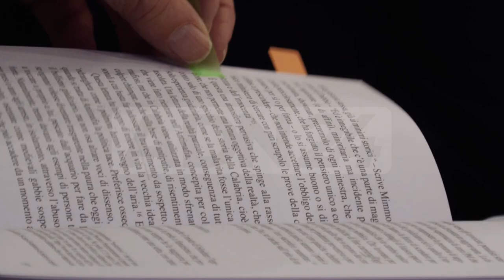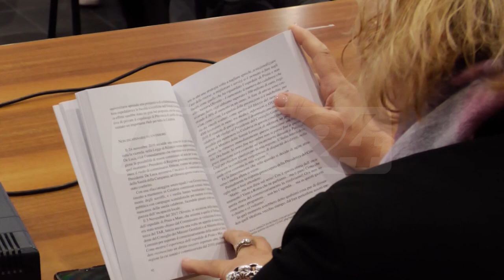Reggio Calabria | Presentato libro "pregiudizio di stato", il caso Oliveri